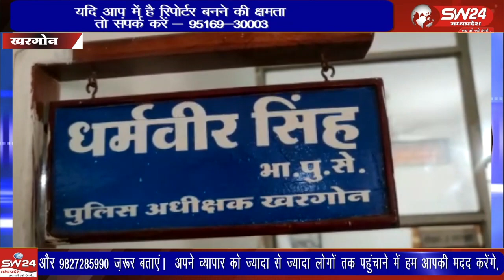9 मई को जिले के डोंगरगांव-दसंगा के बीच पुल पर हुए हादसे के मामले में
9 मई को जिले के डोंगरगांव-दसंगा के बीच पुल पर हुए हादसे के मामले में ऊन पुलिस ने चालक सुनील राठौर और परिचालक मृतक संतोष बारचे के साथ बस मालिक पर प्रवीण सोहनी पर गैर इरादतन हत्या का प्रकरण दर्ज किया है। परिचालक की मौत हो चुकी है